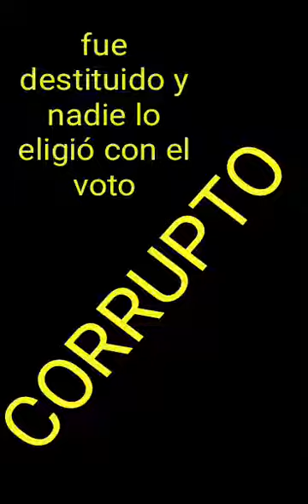CELI EL DESTITUIDO